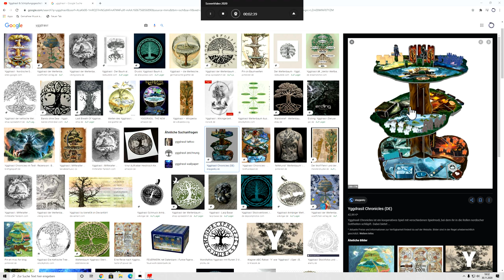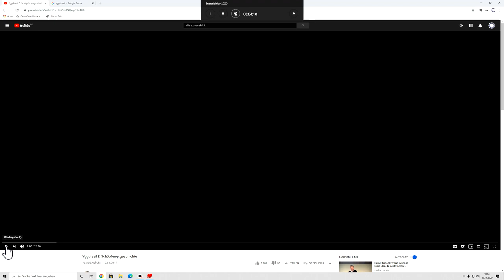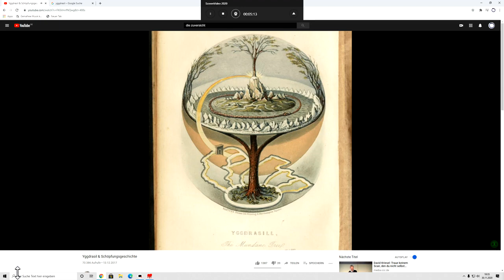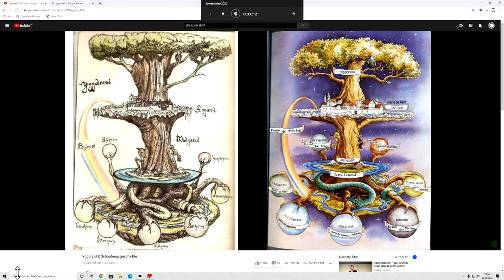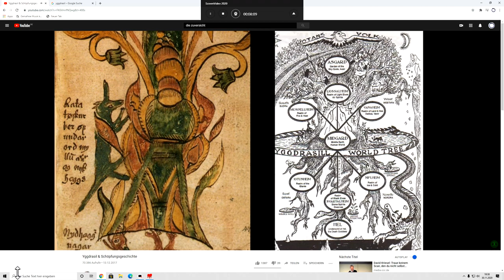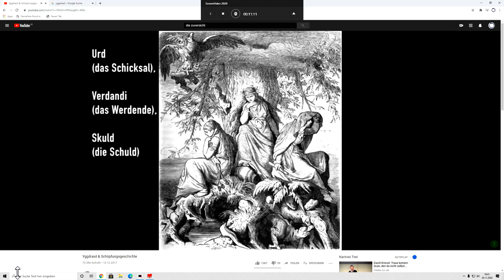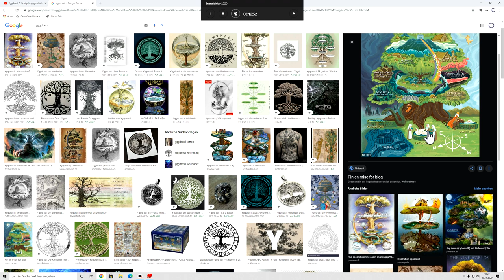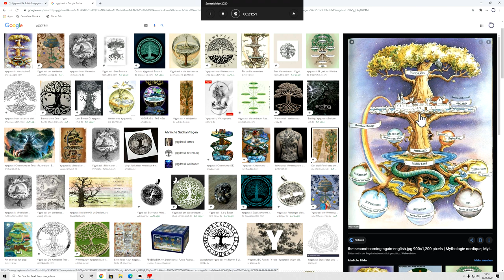Die Kosmologie der flachen Erde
Yggdrasil, die Weltenesche, ist die Verkörperung der Schöpfung als Gesamtes: räumlich, zeitlich und inhaltlich. Er ist der Weltenbaum, weil er im Zentrum der Welt steht und alle Welten miteinander verbindet. Als Weltachse  verbindet er die drei Ebenen Himmel, Mittelwelt und Unterwelt. Als Himmelsstütze stützt er das Himmelsgewölbe.Die Edda nennt ihn auch den Maßbaum. Die Welt reicht nur so weit, wie seine Zweige und Wurzeln reichen, und die Schöpfung besteht nur so lange, wie er besteht: ein Sinnbild der Raumzeit. Yggdrasil ist auch ein Sinnbild des Lebens an sich und von Vergehen und Werden, der Wiedererneuerung des Lebens.